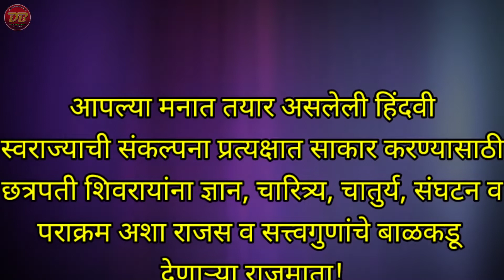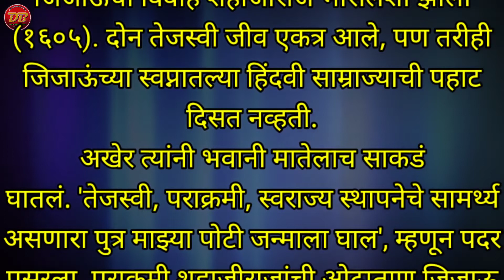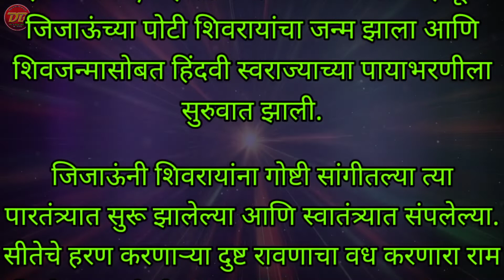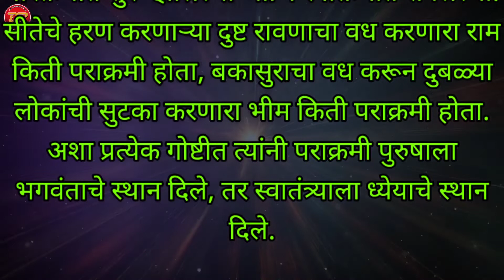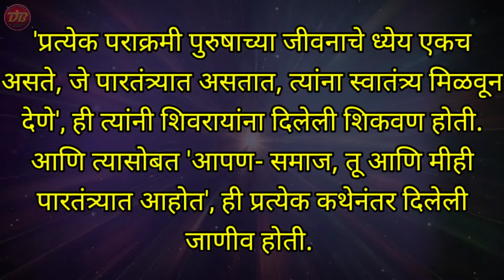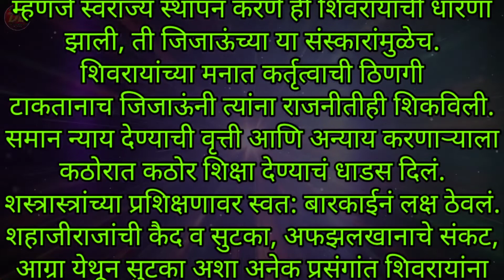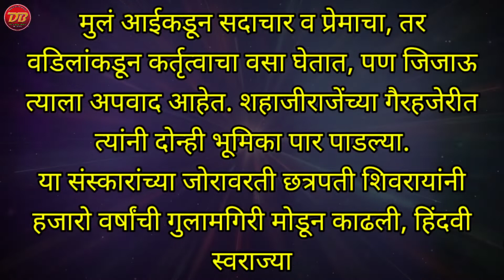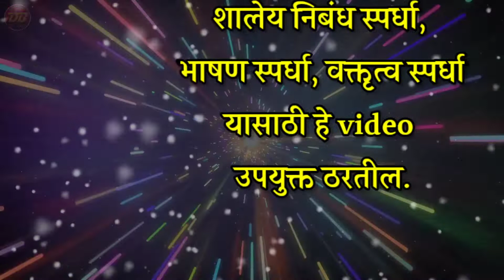राजमाता जिजाऊ जयंती भाषण व निबंध